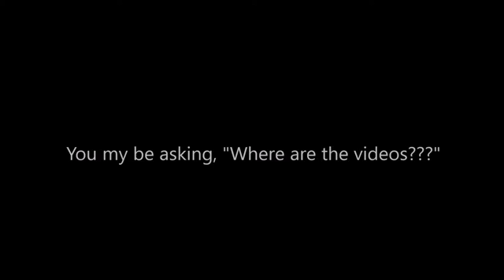uugh...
Hey guys and gals! Thanks again and as always... SEE YA! XD